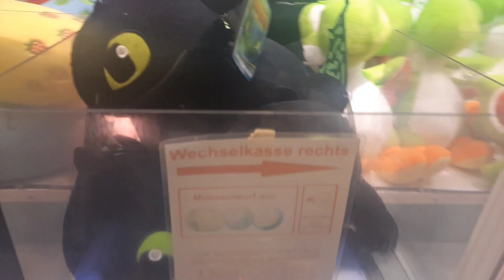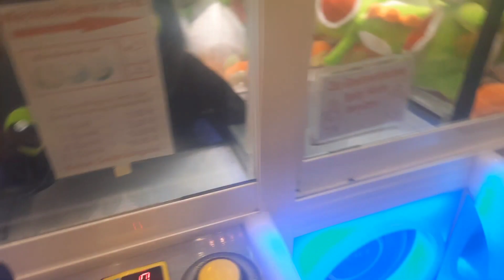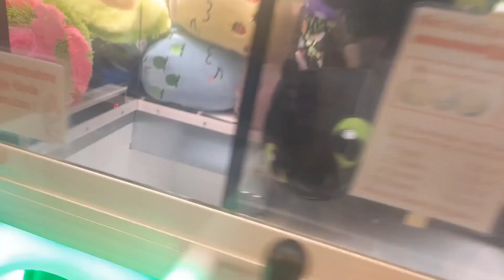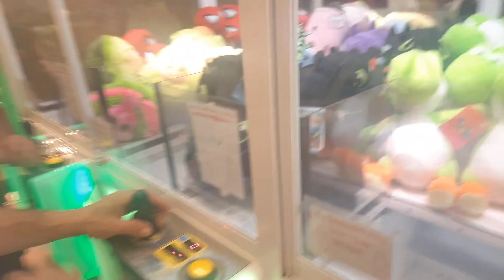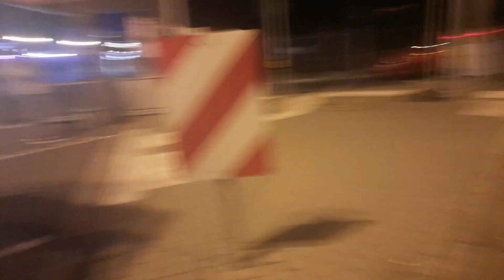Laternenfest Kirmes 2023 in Bad Homburg PT.2